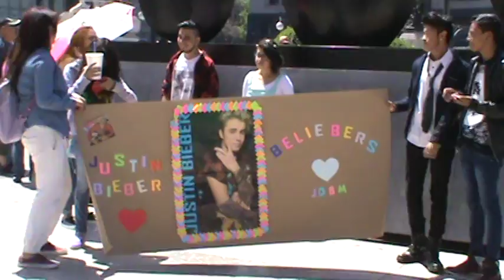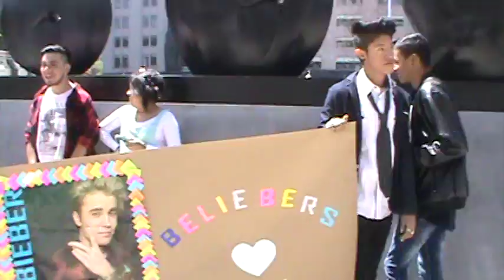Justin Bieber y sus fans en Bellas Artes.